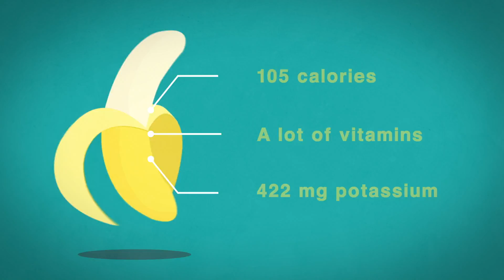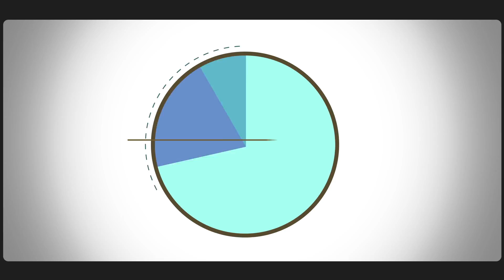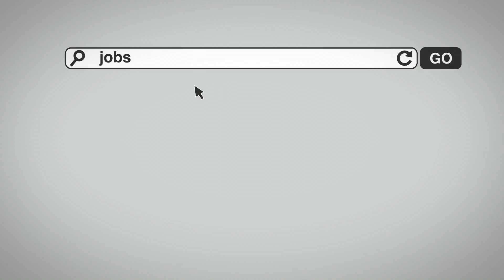2015 Demo Reel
Spare Parts Demo Reel 2015